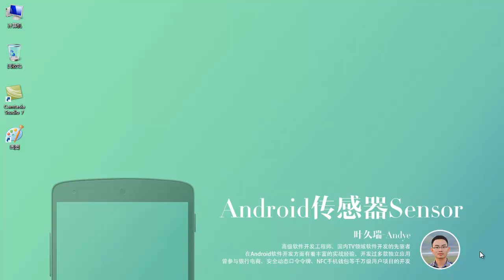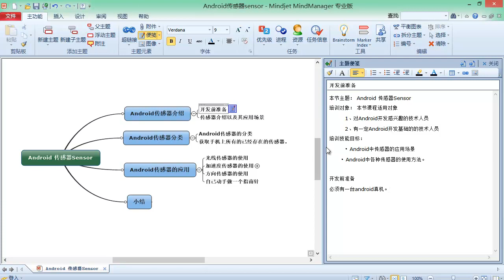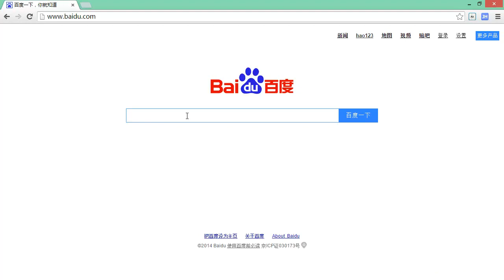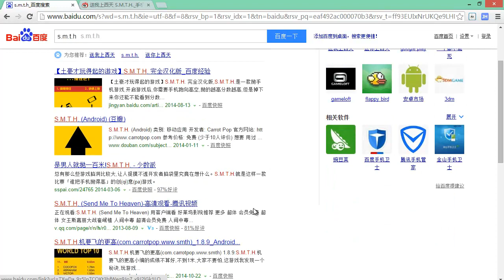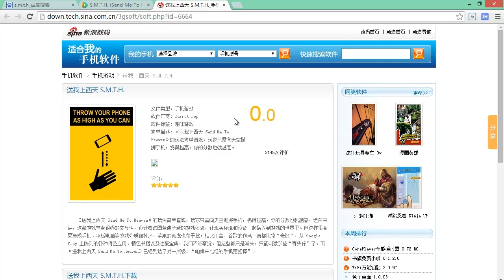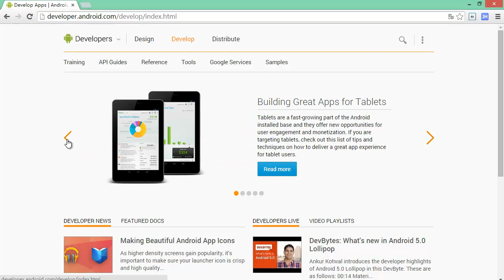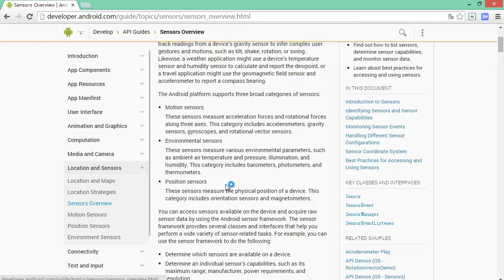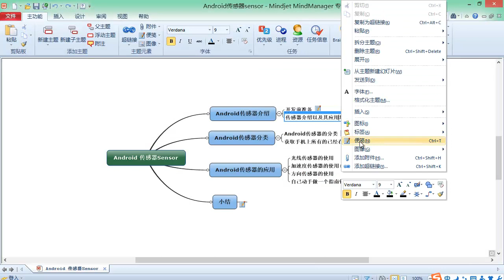1 传感器的介绍以及应用场景